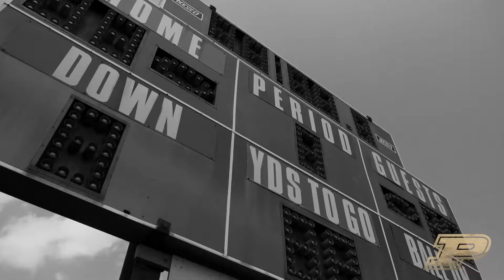2017 Purdue Football Commercial | Week Two